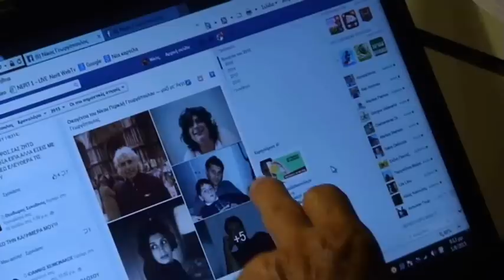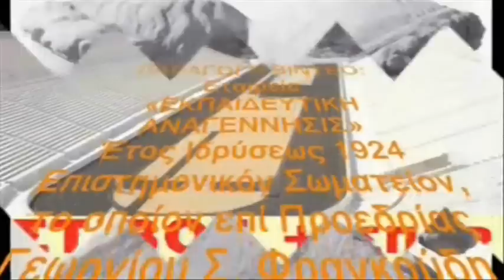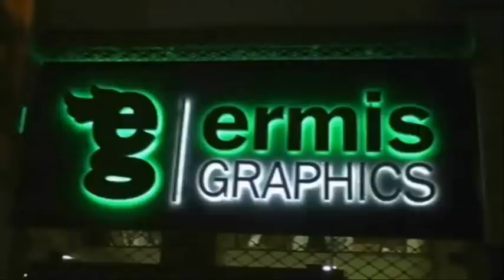ΝΙΚΟΣ ΓΕΩΡΓΟΠΟΥΛΟΣ, Πρωταθλητής 100 μ., 200 μ., 4x100 μ. 4x400 μ.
ΑΘΗΝΑ
2/8/2015

«Στις 31 του φετινού Γενάρη ο Νίκος Γεωργόπουλος εισήλθε στο 75ο έτος της ηλικίας του, αλλά πάντα κινείται με το «παπί» του και εργάζεται σαν έφηβος. Δεν πρέπει να εντυπωσιάζουν τα κατάλευκα μαλλιά του, αυτά έτσι υπάρχουν εδώ και 50 χρόνια.
Ο Νίκος Γεωργόπουλος έχει κατακτήσεις στο σπριντ 28 εθνικούς τίτλους, περισσότερους από οποιονδήποτε άλλον έλληνα αθλητή Στίβου, σε οποιοδήποτε αγώνισμα. Αυτό όχι μόνο γιατί μετείχε σε 2 ατομικά και ένα ομαδικό, αλλά ακόμη διότι έμεινε στην κορυφή των δρόμων ταχύτητας μια δεκαπενταετία.
Άρχισε σαν παιδί, συνέχισε μέχρι τα 30 του σαν έφηβος, ενώ παραμένει πάντα σφριγηλός...»
Βλέπε περισσότερα:

• Accidents_Will_Happen.mp3
• Brontosaurus.mp3

Παραγωγή Βίντεο:
Εταιρεία «ΕΚΠΑΙΔΕΥΤΙΚΗ ΑΝΑΓΕΝΝΗΣΙΣ»
Έτος Ιδρύσεως 1924
Επιστημονικόν Σωματείον, επί Προεδρίας Γεωργίου Σ. Φραγκούδη,
ίδρυσε το Πάντειον Πανεπιστήμιον

Χορηγοί:
ΕΚΔΟΣΕΙΣ ΒΟΓΙΑΤΖΗ
ΒΕΪΚΟΥ 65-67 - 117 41 - ΚΟΥΚΑΚΙ
ΑΘΗΝΑ - ΕΛΛΑΣ
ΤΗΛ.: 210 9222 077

ERMIS GRAPHICS
«we design you succeed»
VEΪKOU 65-67
117 41 - KOUKAKI
ATHENS - GREECE